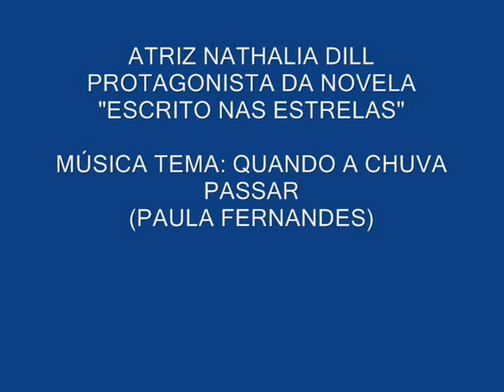QUANDO A CHUVA PASSAR - MUSICA TEMA DA NATHALIA DILL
MUSICA TEMA DA ATRIZ NATHALIA DILL DA NOVELA ESTRITO NAS ESTRELAS...INTERPRETA PELA CANTORA PAULA FERNANDES...LINDA MÚSICA...